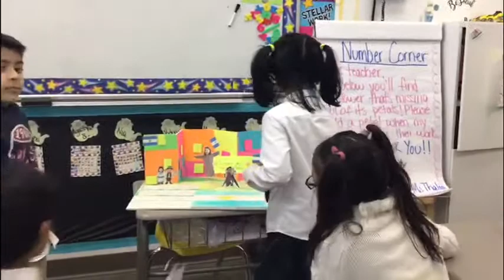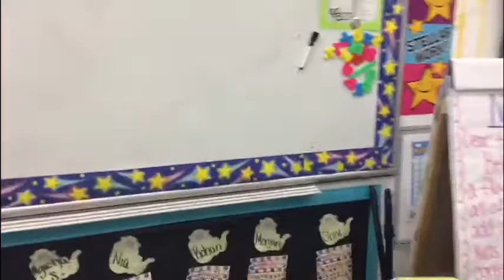My KG project on Argentina